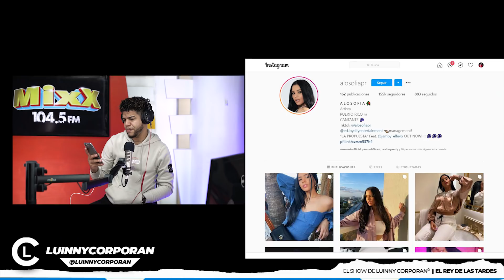ALEXANDRA MVP Y ALOSOFIA EN LÍO DE ANUEL AA Y KAROL G ¿SERÁ CIERTO O SOLO SONIDO? LUINNY ANÁLISIS